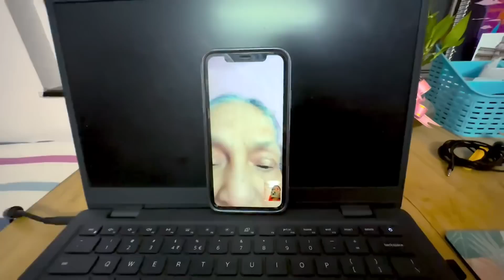Didar Grand Birthday Celebration and Going To Mumbai Again❤️❤️❤️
Love,
Riyanka